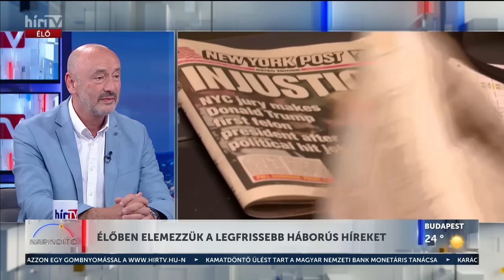Háború Ukrajnában - Horváth József és Tóth Máté (2024-06-18) - HÍR TV